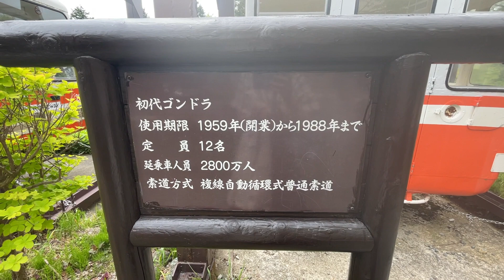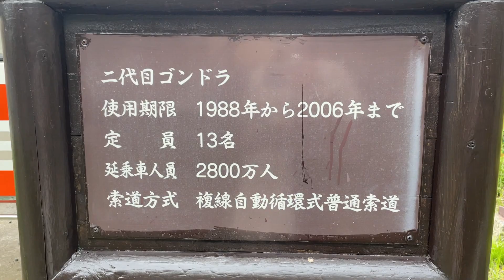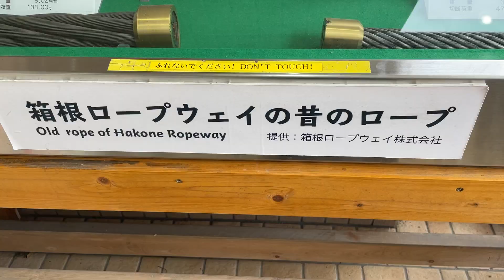線路とは違った景色が楽しめる！箱根登山鉄道の箱根ロープウェイ！初代と二代目ゴンドラを見てきた！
あーやんコンテンツは毎週水曜日19時配信！
今回は箱根ロープウェイの姥子駅にて、初代と二代目ゴンドラを見てきました！鉄道の仲間、ロープウェイもおすすめ！